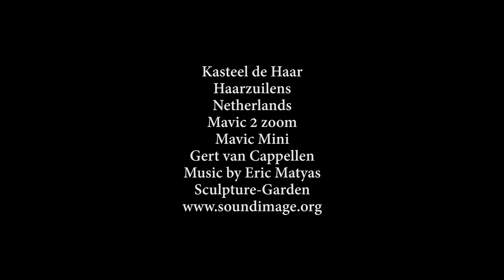Kasteel de Haar, Haarzuilens, drone video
Castel de Haar the largest castle in the Netherlands. Slow video made with a mavic 2 zoom (ND8) and a mavic mini, Februari 2020. Music by Eric Matyas